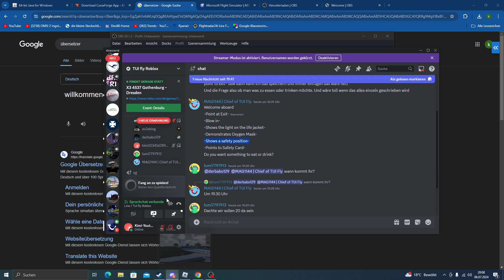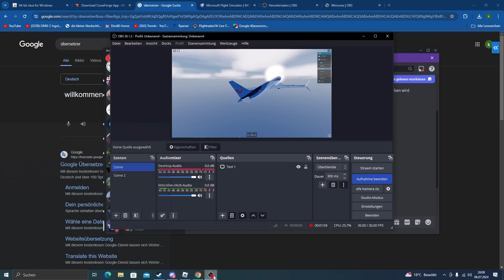Bein Teck off einer 737-8Max der Tui